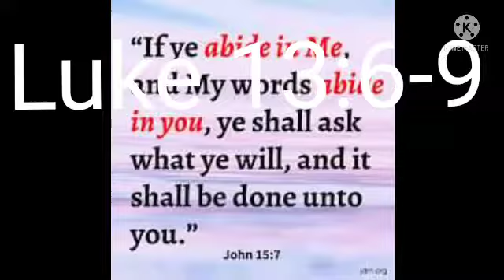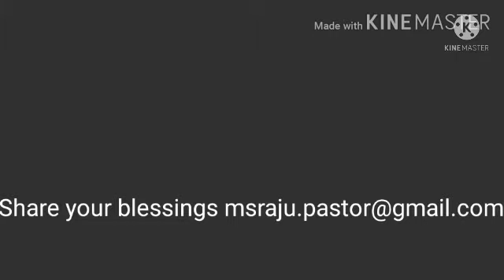srmungand || Luke13:6 || bear fruits || Adonai Church || songs of Odisha || Hindi Christian song